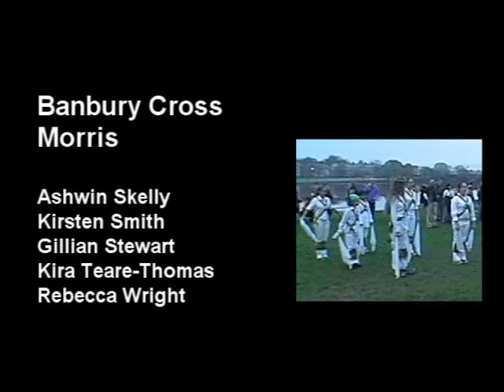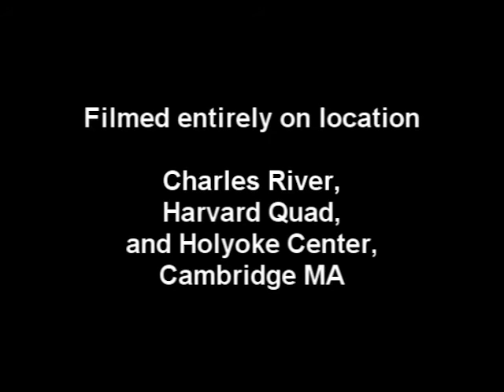May Morning 2005 on the Charles - higher quality upload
This was a class project for a video course I took in 2005. It shows morris dancing and singing in Cambridge MA on May 1, 2005. This was the last May Morning that Dave Stryker led.

This is the same content that has been here for years with minor revisions. (Lynn Noel's name has been updated, Dave Stryker had been listed as "David Stryker" in one place which is now changed, one especially green clip has been color corrected, and the final "in memory of" slide was added.) The earlier version was uploaded in the days when YouTube reencoded everything to 240p; the new upload is 480p and should look and sound better.